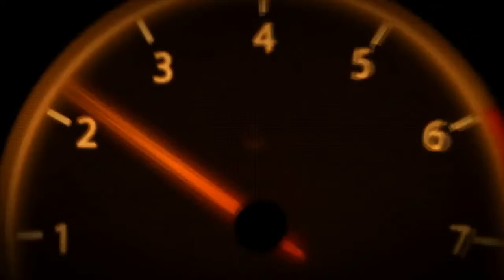Omar Barbosa @ World Sports Compact Challenge VIII